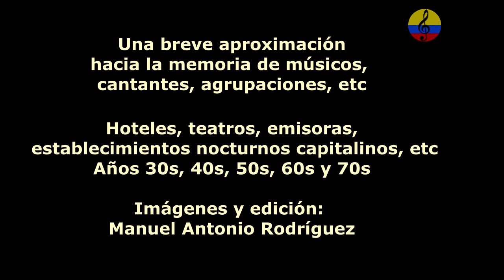Historia resumida de la música tropical en Bogotá, XXV parte, 2024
Este documental tiene como propósito, compartir memorias audiovisuales acerca de la historia de la música tropical en Bogotá, con el concurso de investigadores, coleccionistas, músicos, etc., trataremos de reconstruir memorias de lugares donde se presentaban orquestas, músicos, cantantes, etc., también, teatros, hoteles, emisoras, establecimientos nocturnos, en fin, algo aproximado porque la historia es muy extensa.  Complementado con audios e Ilustraciones fotográficas. Entre otros , participan los maestros José y Rosni Portaccio Fontalvo, el doctor José Martín Riaño, Oscar Javier Ferreira Vanegas, Adolfo Castro Peinado, Catalino Tejedor, Armando  Escobar Plaza, Víctor Manuel Ramírez, Joaquín Verano, Raúl Medina, Danilo Escobar, Hernando Sepúlveda, entre otros, con la conducción y producción de Manuel Antonio Rodríguez A.